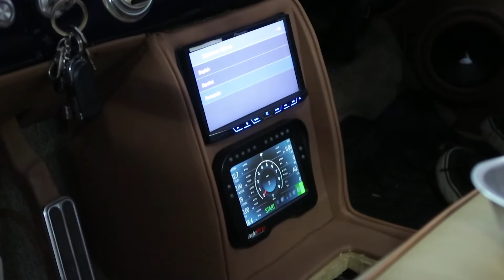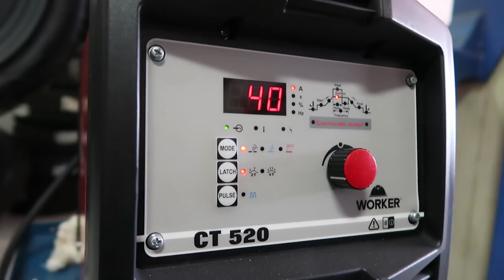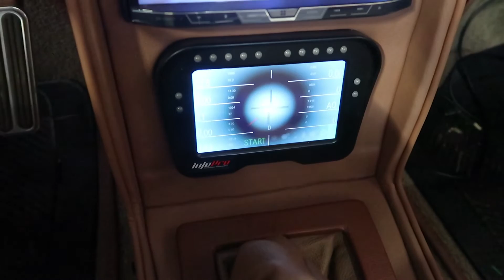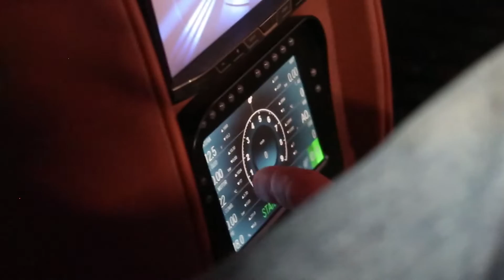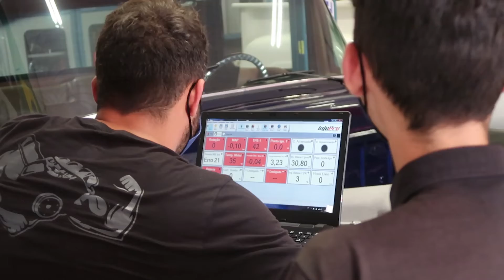Chevrolet Marta Rocha 1955 I Motor LS3 I EP3 I Nando SA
Chevrolet Marta Rocha 1955 !!
•Motor Chevrolet LS3 6.2
•Transmissão automática 6L80e

Facebook :  Nando Serviços Automotivos

IMAGENS DO DRONE: Alberto Dybas